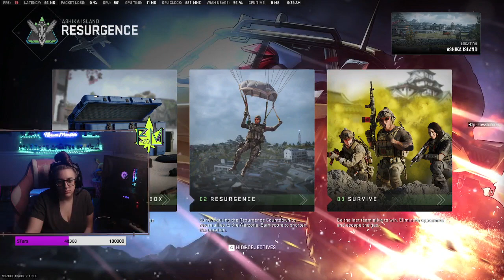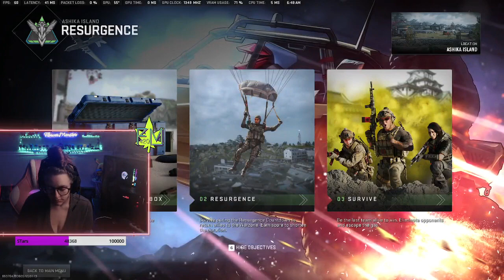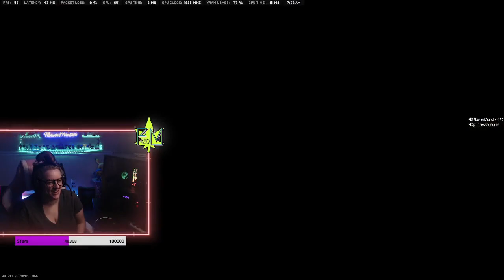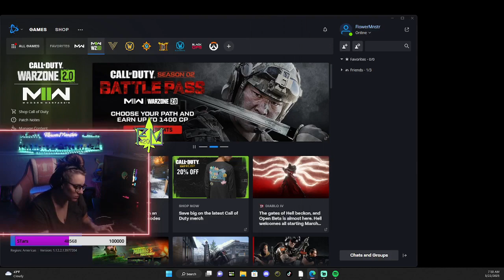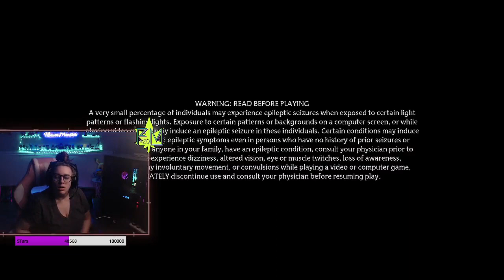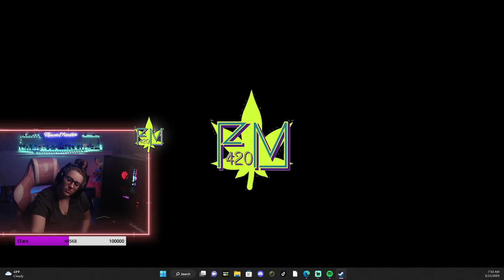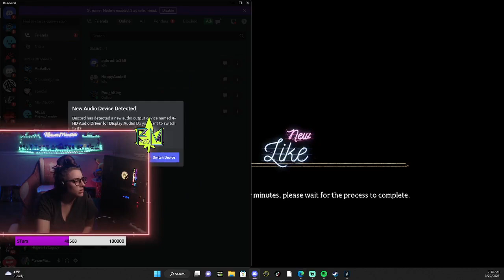Hi babesss If your new type !notify in chat say hello !!